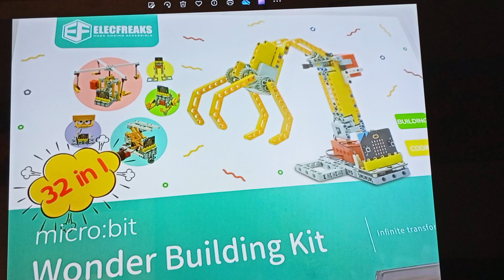Nuevo proyecto que hemos empezado hoy